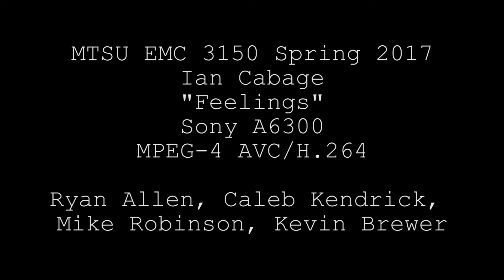Cabage S17 Feelings